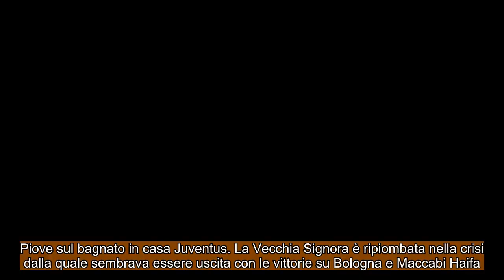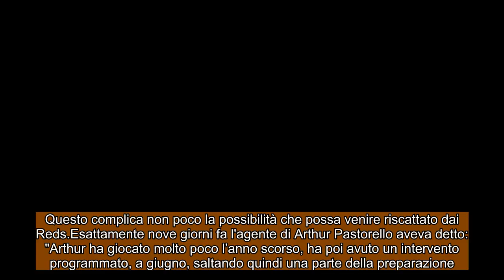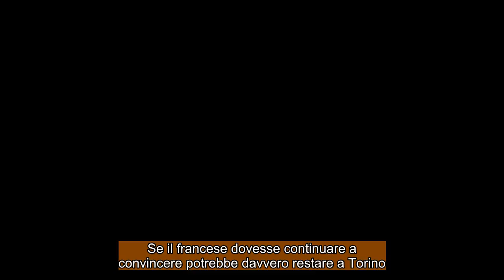CALCIOMERCATO JUVENTUS :Dopo l’ennesima sconfitta arriva un’altra pessima notizia !!